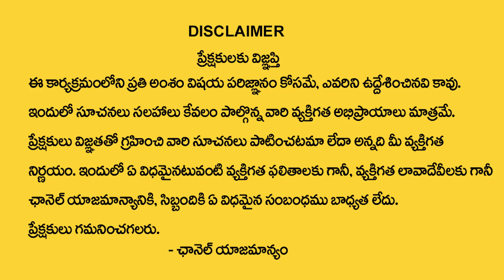August Month Born People Prediction || Numerologist Dr KHIRONN NEHURU || My Destiny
Watch : August Month Born People Prediction || Numerologist Dr KHIRONN NEHURU || My Destiny